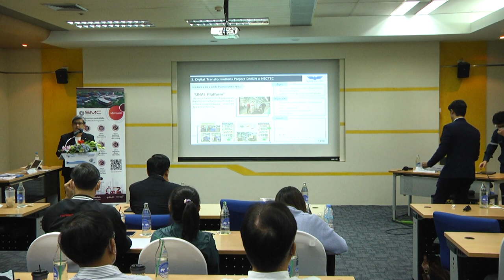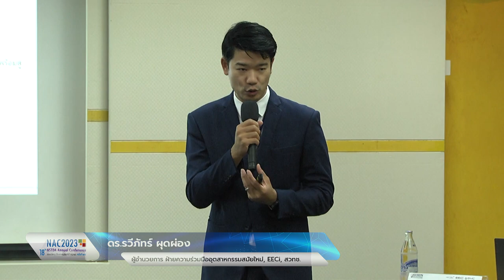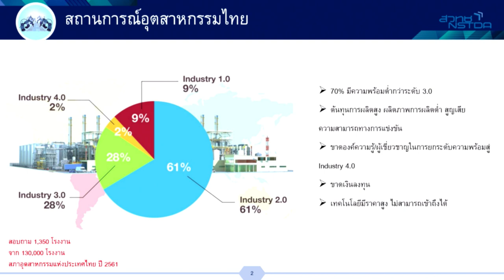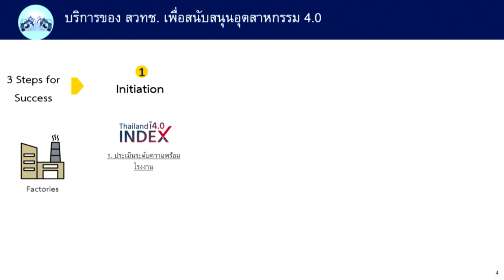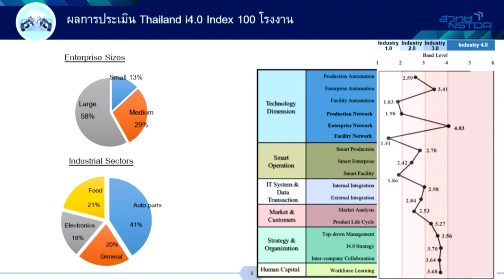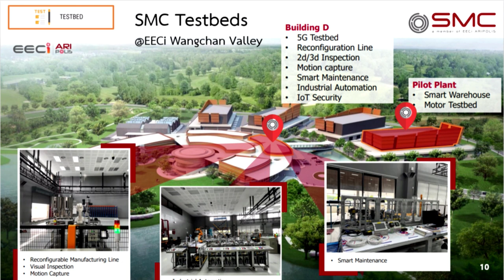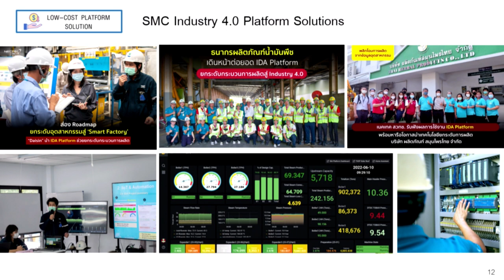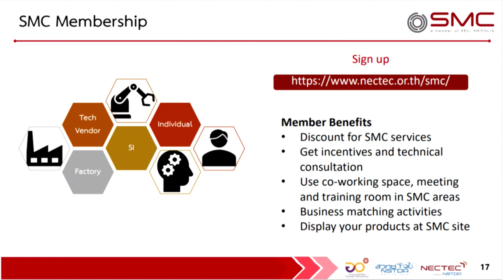อุตสาหกรรม 4.0: การเตรียมความพร้อม หุ้นส่วนความร่วมมือ แนวปฏิบัติที่เป็นเลิศ และสิทธิประโยชน์ (5/7)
การบรรยายหัวข้อ "บทบาท สวทช. และพันธมิตร ในการขับเคลื่อนและยกระดับอุตสาหกรรมไทยสู่ Industry 4.0" โดย ดร.รวีภัทร์ ผุดผ่อง ผู้อำนวยการ ฝ่ายความร่วมมืออุตสาหกรรมสมัยใหม่ เขตนวัตกรรมระเบียงเศรษฐกิจพิเศษภาคตะวันออก (EECi) สวทช. ในการประชุมวิชาการประจำปี สวทช. ครั้งที่ 18 (NAC2023) จากห้องประชุม CC-305 อาคารศูนย์ประชุมอุทยานวิทยาศาสตร์ประเทศไทย จ.ปทุมธานี วันพฤหัสบดีที่ 30 มีนาคม 2566 เวลา 09.30 – 12.00 น.